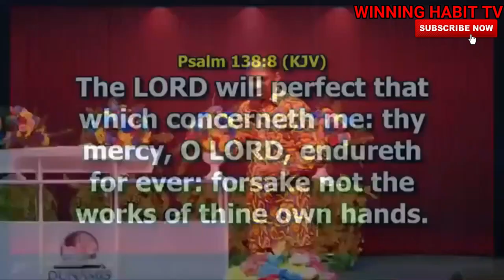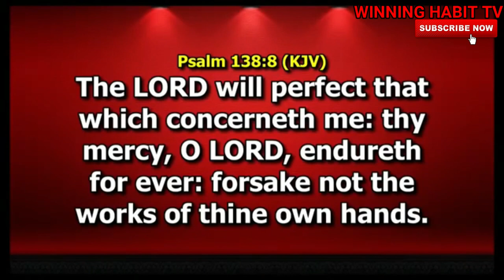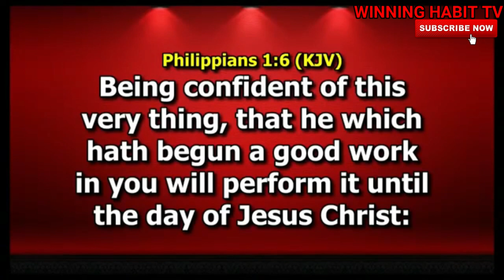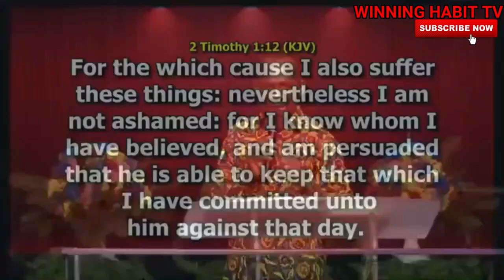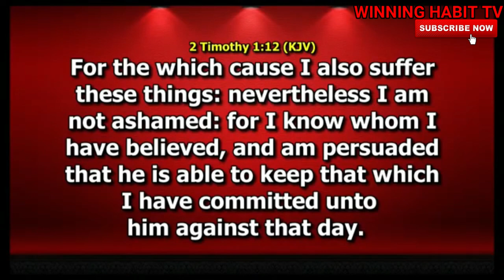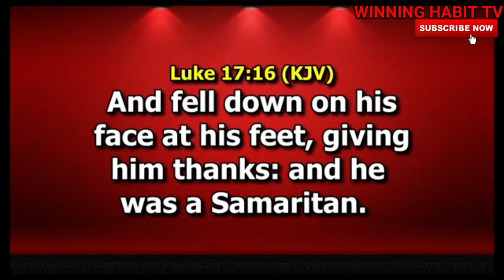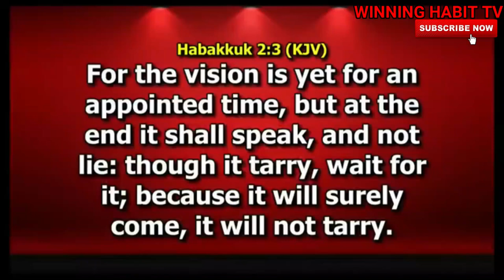SECRETS OF DIVINE COMPLETION | DR PASTOR BECKY ENENCHE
TOPIC : SECRETS OF DIVINE COMPLETION

1) This video or audio has no negative impact on the original content
2) This video is for teaching purposes only
3) I only used bits and pieces of videos to help with the story where necessary.

Category
People & Blogs
License